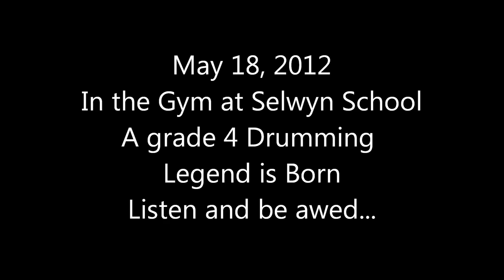Thomas Ridout Grade 4 Drummer extraordinaire.wmv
Thomas Ridout rocks at Selwyn School.  Grade 4 drummer brings down the house.